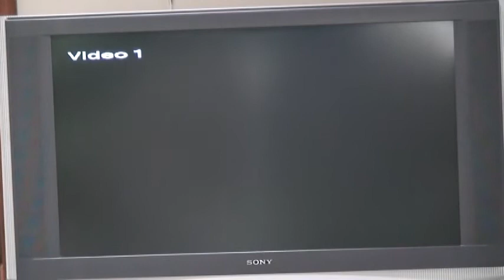Smash Battle '09 Winner's Bracket Finals - Skid (Falco) Vs. Holy Twap! (Olimar/Marth)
Mike: "...NOOOOO!!! I did the whistle then I fell off."

Mike: "Ahhhhhh dang it."

Mike: "Gosh darn it, I like tried to grab but I was in the air already."

Sam: "Ewww?"
Mike: "Yeah.."

Mike: "Ahhh...did it too early...Nice not a two stock though, that's better than last time."

Matt: "*undistinguishable*...BIg mac. "

Mike: "Ahhh that was horrible DI I did thewrong attack."

Matt: "Ahh! This is recording, I didn't know that."

Mike: "What? That was second game though."
Sam: "Yeah. I Know. We're goingto Elbo."
Mike: "Why are we going to Elbo? You know what? No. I'm turning it off"